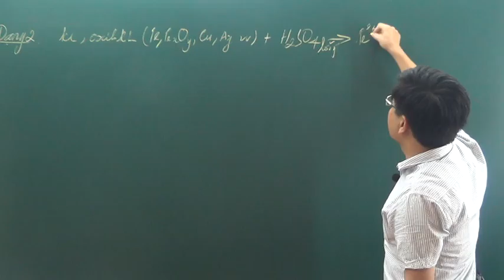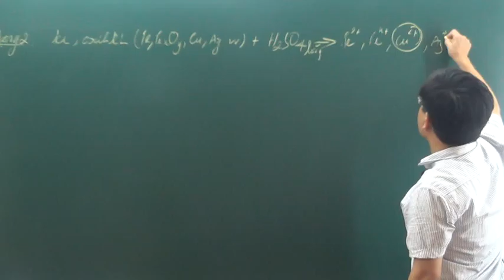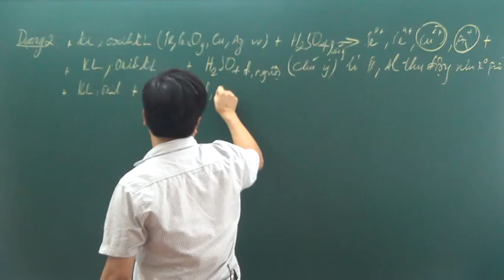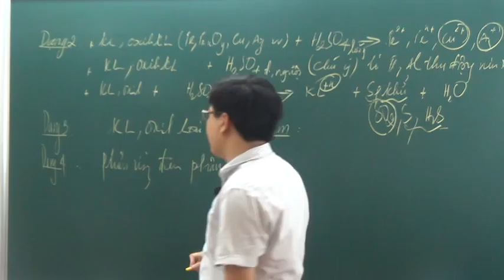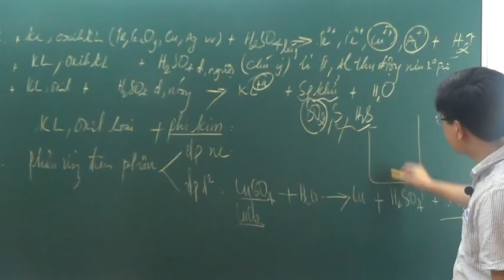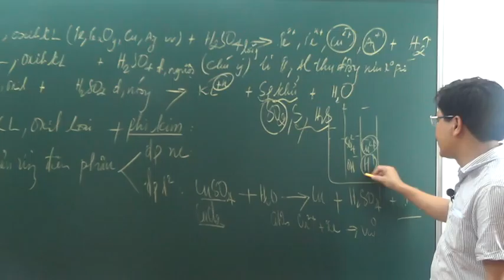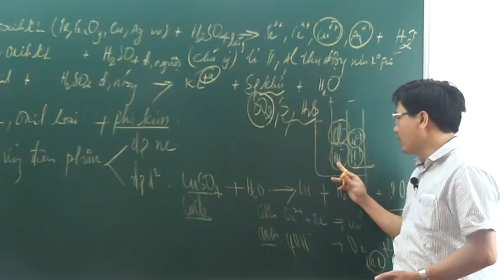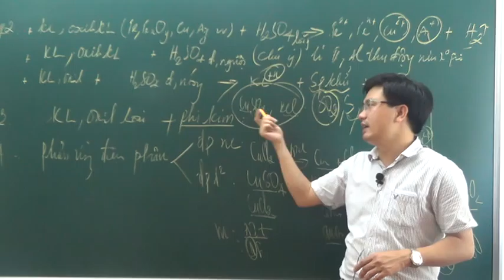[ÔN THI THPT QUỐC GIA 2020] MÔN HÓA |ÔN THI ĐẠI HỌC MÔN HÓA